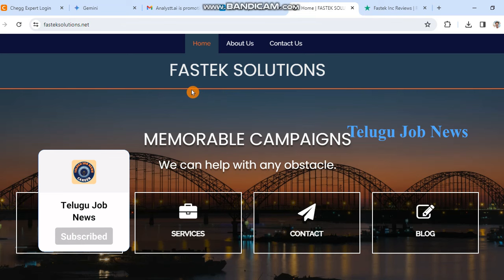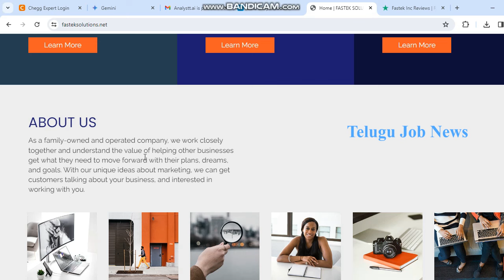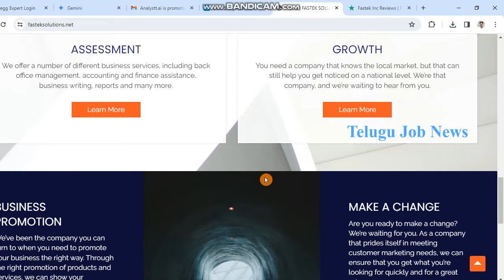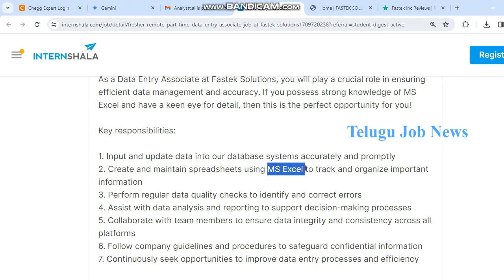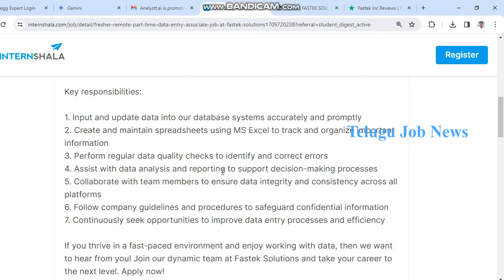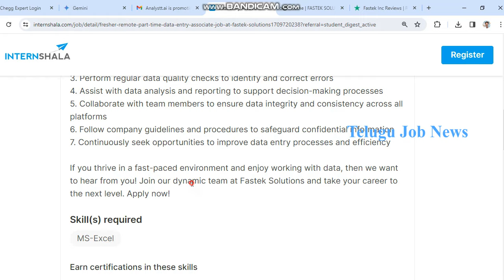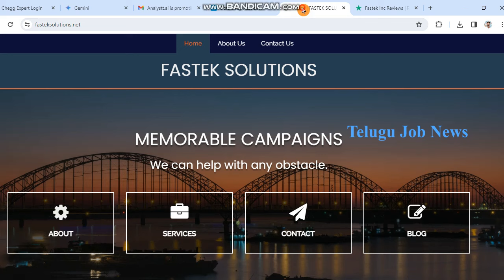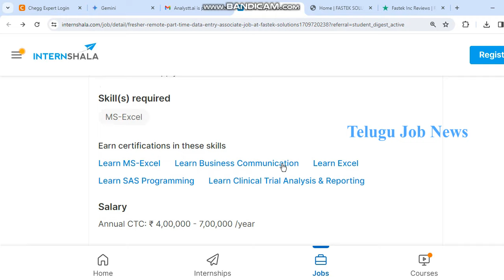WFH DATA ENTRY JOB 2024|12th/ANY DEGREE FRESHERS|LATEST FASTEK SOLUTIONS DATA ENTRY JOBS|SALARY 33K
🚀 Welcome to Telugu Job News - Your Ultimate Destination for the Latest Job Updates in Telugu! 🌐

Are you on the lookout for the perfect job opportunity?

Look no further! Telugu Job News is here to empower you with the most up-to-date and comprehensive job news tailored specifically for the Telugu-speaking community.

🌟 Why Choose Telugu Job News? 🌟

✨ Instant Updates: Stay ahead of the competition with real-time job notifications delivered directly to your device. We keep you informed about the latest job openings across various sectors.

✨ Exclusive Insights: Gain valuable insights into the job market trends, company profiles, and career advice to help you make informed decisions on your professional journey.

✨ Comprehensive Coverage: From government jobs to private sector opportunities, we cover it all. Our dedicated team ensures that you never miss out on any job that aligns with your skills and aspirations.

✨ User-Friendly Interface: Navigating through job listings has never been this easy! Our user-friendly channel ensures a seamless experience as you explore countless job possibilities.

✨ Career Guidance: Elevate your career with expert guidance on resume building, interview tips, and strategies for career growth. We're not just a job portal; we're your partners in success.